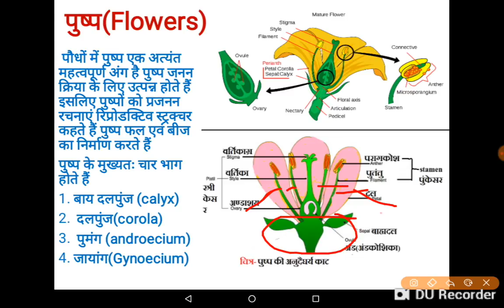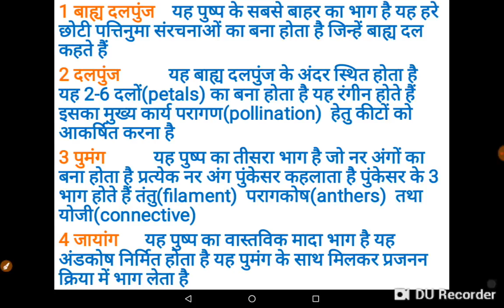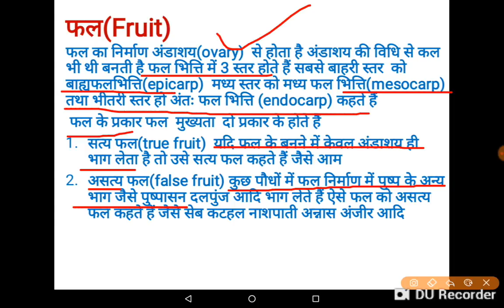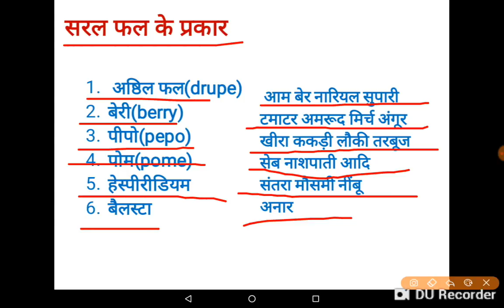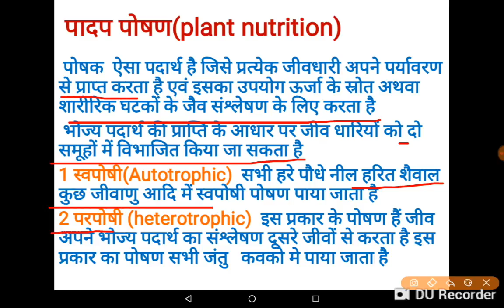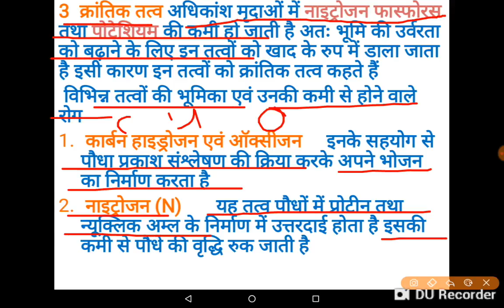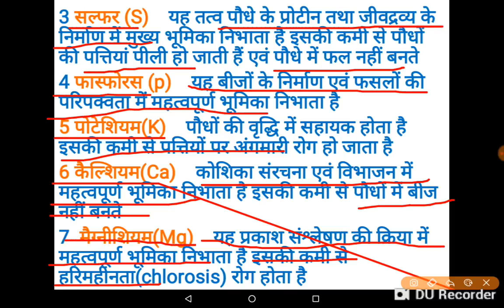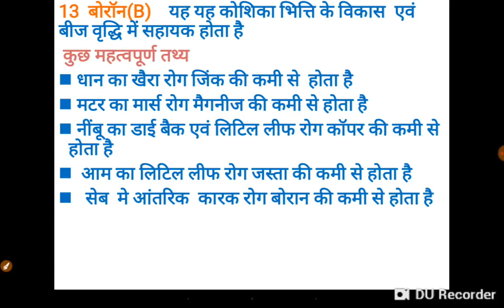जीव विज्ञान - भाग 5, पुष्प फल और पादप पोषण, mppsc, upsc, ssc, railway,mp si ,mp jail pahari